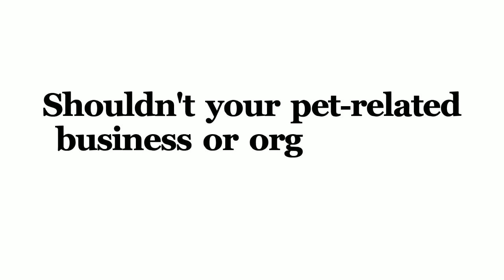Steady VA Video Scribe Portfolio